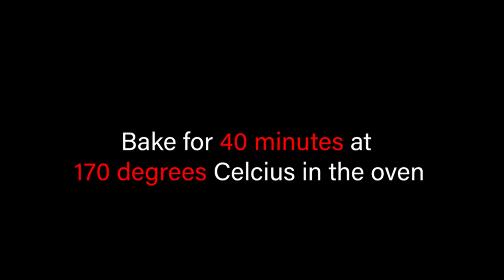Quick and Yummy vanilla cake from self raising flour | Moon's Budget Kitchen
Vanilla cake from self-raising flour🎂🎂